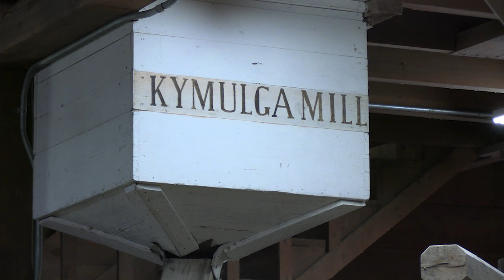Discovering The Kymulga Grist Mill and Covered Bridge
Join us as we explore the Kymulga Grist Mill and Covered Bridge! This historic landmark near Childersburg in Talladega County is a real hidden gem. Come check it out with us!